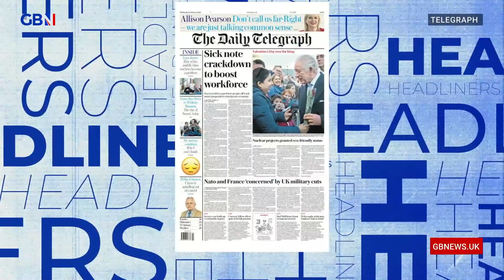Daily Telegraph headline: 'Sick note crackdown to boost workforce' | Headliners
'There are a lot of people who may as well be octopuses.'

Simon Evans reacts to the Daily Telegraph headline: 'Sick note crackdown to boost workforce.'